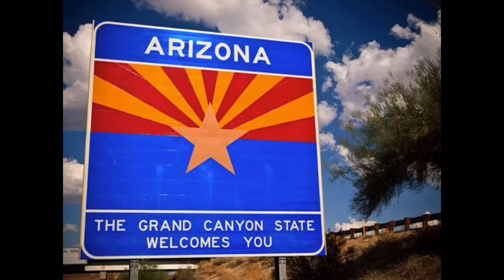Fête de la Nourriture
French 102 yumsss

Works Cited:
Simple iMovie Song at intro
all photos are nature/city stock photos/personal photography
penultimate burrito courtesy of Laughing Planet